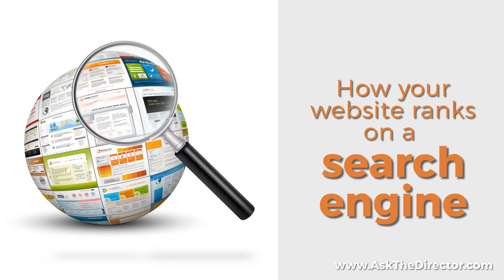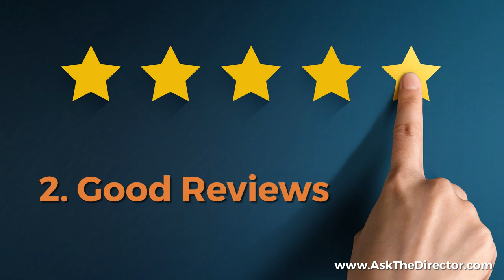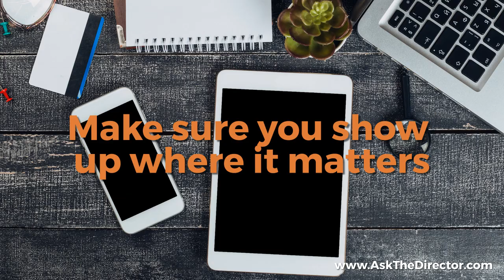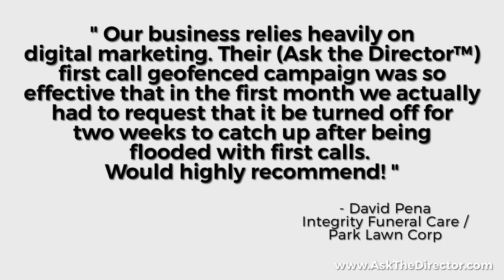ATD PRO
ASK THE DIRECTOR™ PRO - JUST MAKE THE PHONE RING
Social Media Manager + Aftercare Support + Lead Generation + SEO Boost + Online Reputation Control + Online Business Listings Cleanup